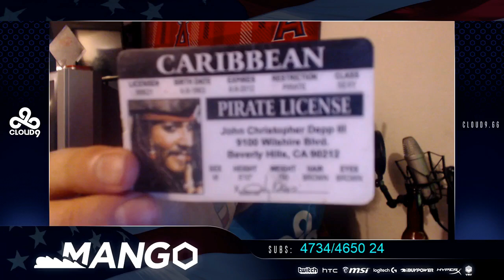Mang0 The Wind Waker 6: Mangos Middle School Pirate License